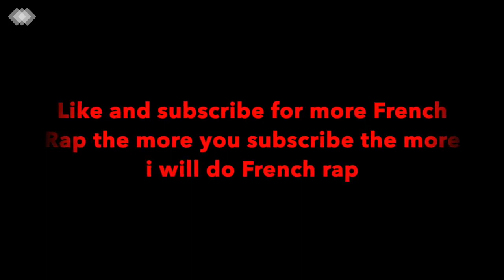First Reaction To French Rap/Drill Part 2